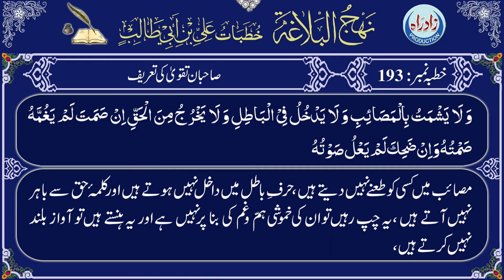Nahjul Balagha | Khutba 193 Part 5/6 with Urdu translation by Allama Zeeshan Haider Jawadi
نہج البلاغہ خطبہ نمبر 193 پانچواں حصہ عربی تلاوت، اُردو ترجمہ کے ساتھ
اردو ترجمہ : علامہ ذیشان حیدر جوادی
عربی تلاوت : قاری جواد رفیعی
اردو آواز : شاہ رُخ مرزا